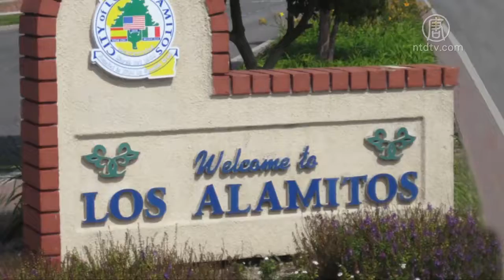川普會見加州縣市官員 籲推翻庇護州法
週三（5月16日），總統川普（（特朗普）在白宮與到訪的加州各縣市反對庇護州法案的官員會面，他讚揚這些縣市勇敢地與聯邦站在一起，反對加州政府違反憲法，採取庇護非法移民罪犯的政策。